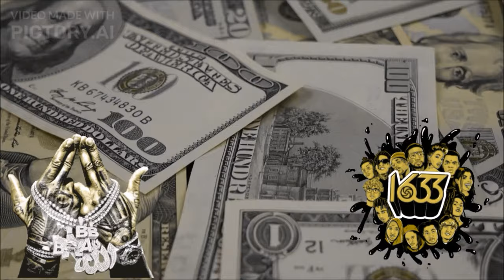Kevin Gates - Tonight (Official Music Video)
♛.♛.♛ GOLDMUSIC ♛.♛.♛
♛ EXCLUSIVE MUSIC VIDEOS ♛
GOLDMUSIC: Record label and label endorsing Kevin Gates

"Goldmusic" by Kevin Gates is a music that encapsulates the rapper's signature blend of raw honesty and melodic hooks. In this song, Gates delves into his personal experiences, touching on themes of struggle, resilience, and triumph. The lyrics are a testament to his journey from hardship to success, emphasizing the importance of perseverance and self-belief. The beat is both hypnotic and energizing, providing a perfect backdrop for Gates' gritty yet heartfelt delivery. This track not only showcases his lyrical prowess but also his ability to connect with listeners on a deeper emotional level, making "Goldmusic" a standout in his discography

Kevin Gates - Tonight ( REMAKE / REMIXED ) prod.GOLDMUSIC

THE OFFICIAL GOLDMUSIC ON YOUTUBE
♛. EXCLUSIVE MUSIC PREMIERES 2024 .♛